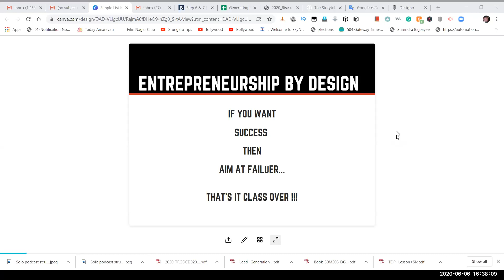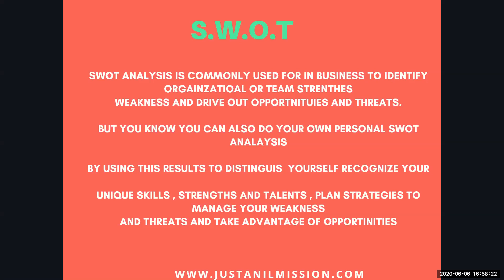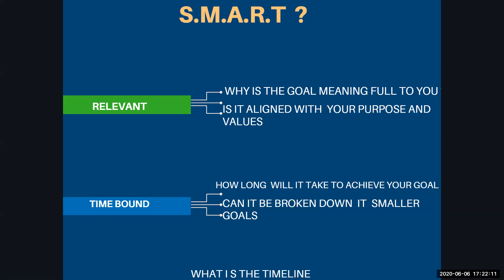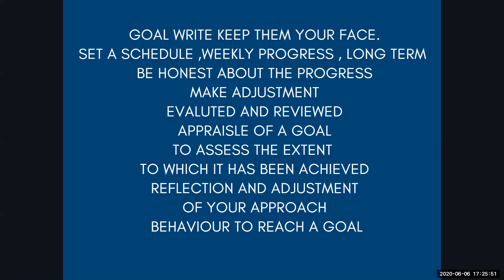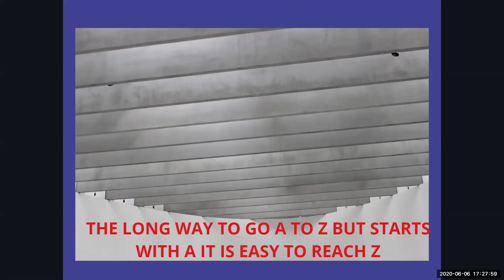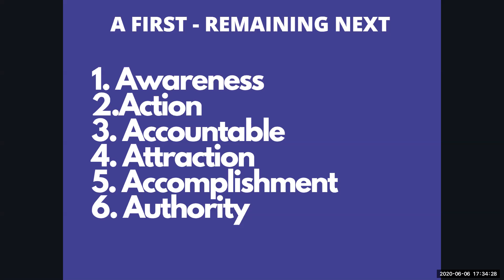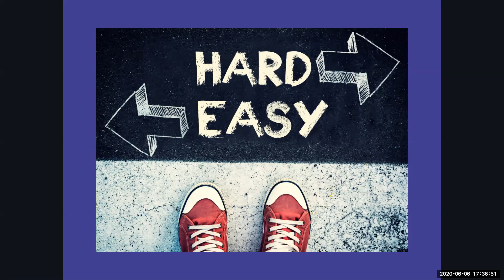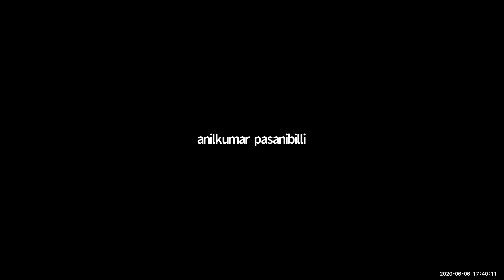How to find a Niche & How to set a goals | simple formula| entreprenuership by desgine(TM)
This Video helps students, aspirant entrepreneurs, struggling business owners, employees to helps them set their goals and find a niche. if they are confusion this simple formula helps to get clarity on what they want to do, why they want to do...what to achieve. SWOT and SMART formula for personal and prophetical goal setting and also find a niche to do anything in your business, entrepreneurship journey. Listen to this carefully and get into action.practice...writer down the exercises and apply it any kind of goal or niche you want to do it. Feel free to approach me to have any questions on this.